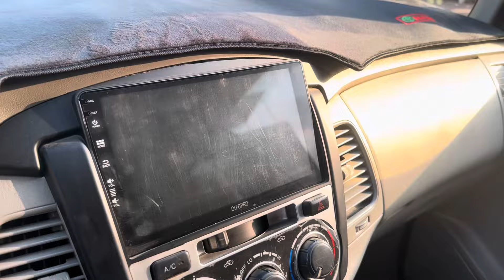🛑10/5🛑 innova 2013 ( máy số zin ) bảo hành 12 tháng , ☎️ 0972 147 247